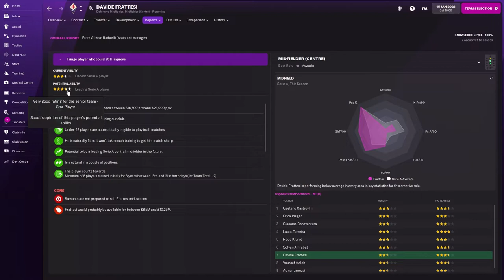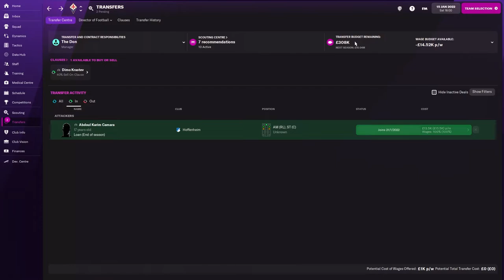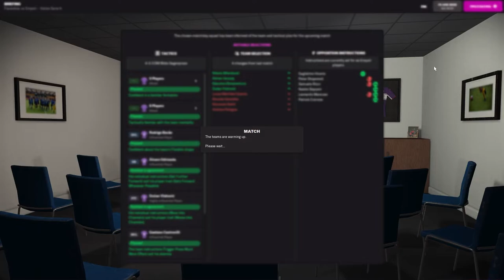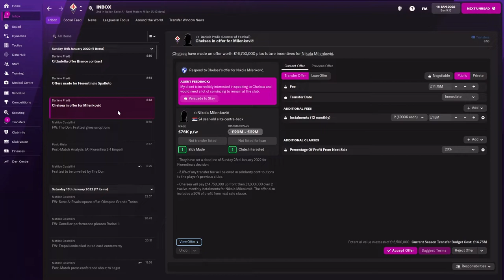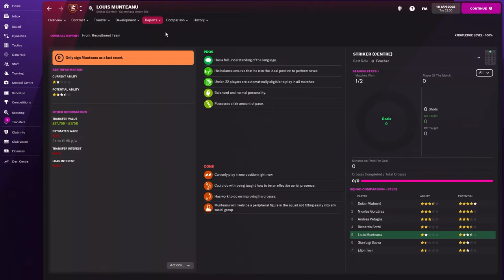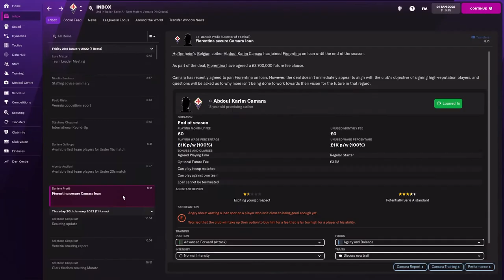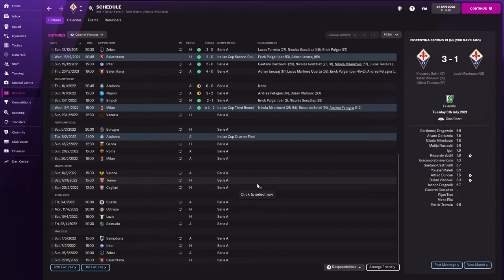The glory days | Episode 08: Cup Tie Tension | Fiorentina | Football Manager FM22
This is part 08 “Cup Tie Tension" of the new Football Manager let's play series – The glory days with Fiorentina from this new channel The DON Plays.

In the eight episode of Glory Days we make loan moves for potential stars and take on Atalanta in Serie A and Milan in the Italian Cup. Beating Milan is essential to meet board expectations of a quarter final tie. This is a tense game unless your a neutral! Tune in to see how we get on.

Bring back the glory days is a Beta save that is continuing into the main game.